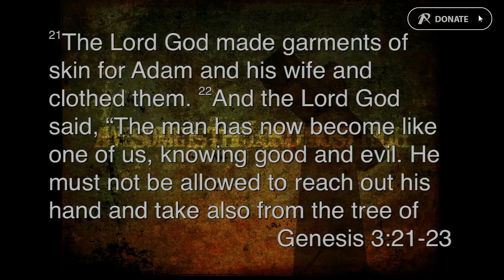Good Questions Asked in Love - Chris Chapman - Sat 24 Sep 2016